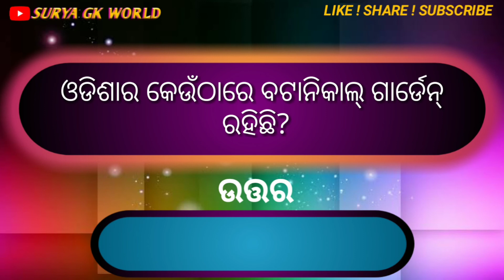ଓଡିଶାର ବିଭିନ୍ନ ପାର୍କ ଓ ଉଦ୍ୟାନ/All Park of Odisha GK questions/ForestGuard/Surya GK World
This quiz is about  All Natural Park.Odisha's all National Park Gk.This is important for all competitive exams like state government or central government.